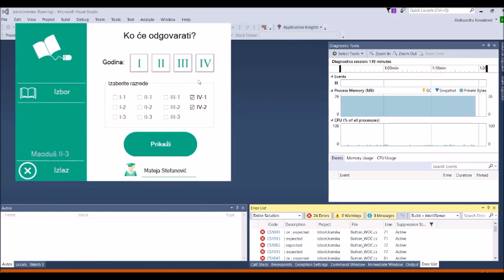Aplikacije učenika prvog i drugog razreda - Pavle Maoduš II3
U okviru dodatne nastave iz programranja kod profesorke Aleksandre Kovačević, koristeći programske jezike C#, HTML, CSS, JavaScript, učenici prvog i drugog razreda kreirali su zanimljive aplikacije za nasumičan odabir učenika.
Kad dođe vreme za odgovaranje, uvek je pitanje – ko će prvi odgovarati? Uz različita originalna rešenja koja su urdili učenici Zorana Odadžin I1, Dragan Gavrić II1, Paskal Činčurak II1, Dimitrije Maravić II2 i Pavle Maoduš II3, naši profesori mogu sada odgovor na to teško pitanje da prepuste slučajnom izboru kroz jednu od aplikacija.
Nakon što profesor odabere čiju aplikaciju želi da koristi, ona mu omogućavaju da odabere koji razred i koje odeljenje je trenutno u video-pozivu, odnosno na času u tom trenutnu. Nakon zadate komande „generiši“, aplikacija nasumično prikazuje ime i prezime učenika iz zadate kategorije, odnosno iz odabranog razreda i odeljenja. Profesor ima opciju da odabere i više odeljenja, tako da u tom slučaju, program od svih učenika, dakle iz svih selektovanih odeljenja, nasumičnim odabirom, generiše i prikazuje ime i prezime učenika koji je na redu za odgovaranje.
Nama se ovo čini kao odlično rešenje za objektivno prozivanje, a kako izgledaju aplikacije, pogledajte u videima na našem kanalu.